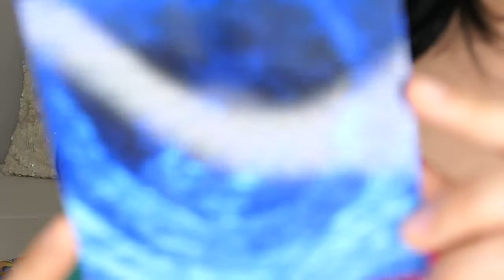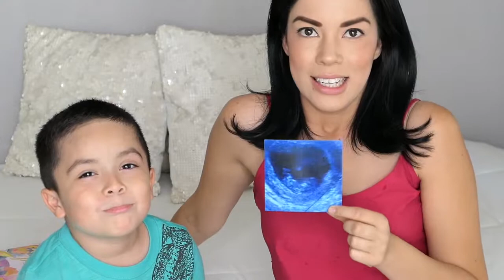Life update: Big Brother News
Telling my 6 year old son he is going to be a big brother.